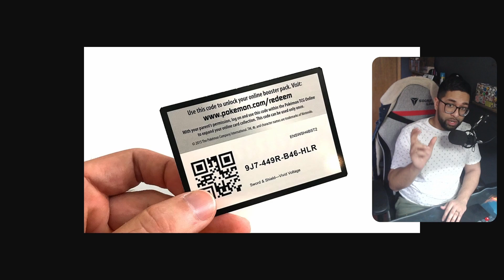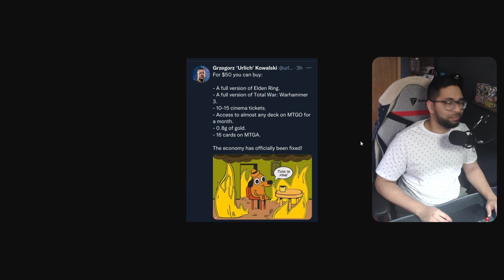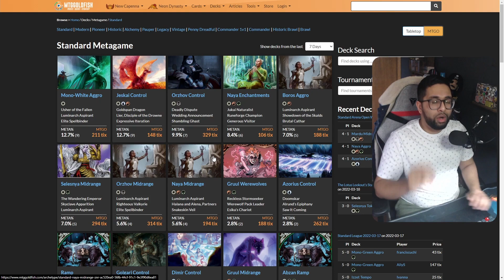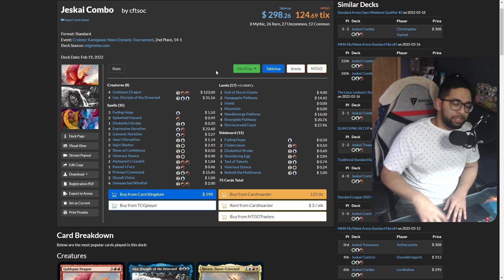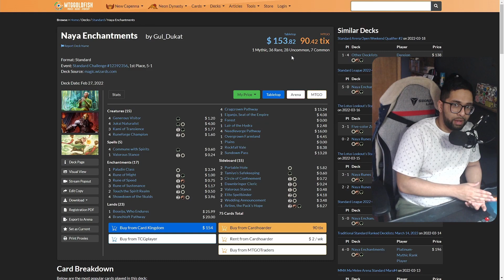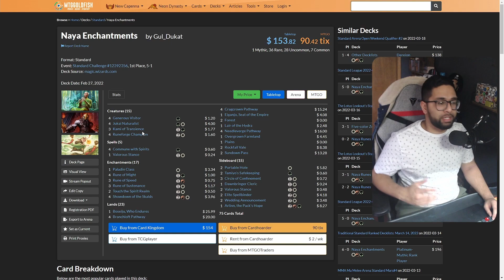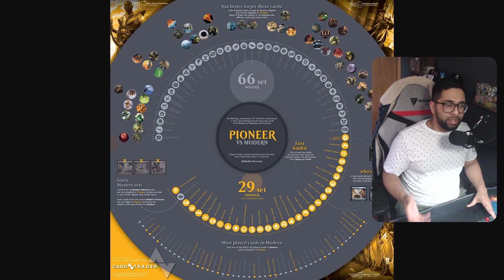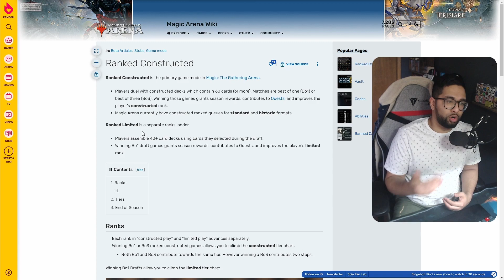Arena Isn't Worth It, Here's Why.... | MTGA | Economy Discussion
Wizards of the coast just REALLY dropped the ball on the Arena Economy.
Here's the jist of it:

- NO Dusting
- NO Codes in packs (outside of prerelease)
- TERRIBLE wildcard bundle
- Much more :/

Timestamps
0:00 - Intro Theme
0:10 - Video Intro
1:16 - The Current MTGA Economy
2:25 - The Economy Stream
3:26 - Whales
4:28 - NO Dusting
5:35 - NO Codes In Packs
7:36 - The $49.99 Bundle And It's Problems
14:52 - The Pros. ?
15:11 - The NEW Non-Rotating Format?? LOL
19:00 - Constructed Rewards Changes & OP
21:01 - Closing Statements

The Mind Grinders Podcast